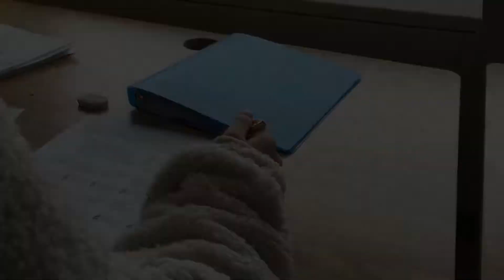Davies Hall | Tour our Campus | Kingston | St. Lawrence College